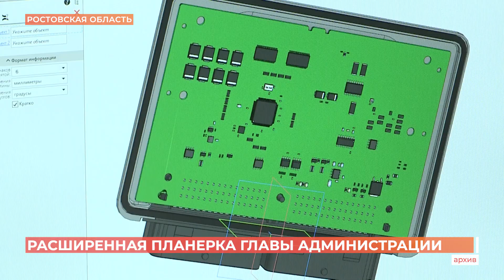Борьба с контрафактным табаком и незаконными табачными ларьками: расширенная планёрка Логвиненко